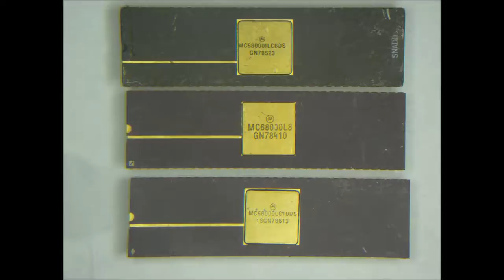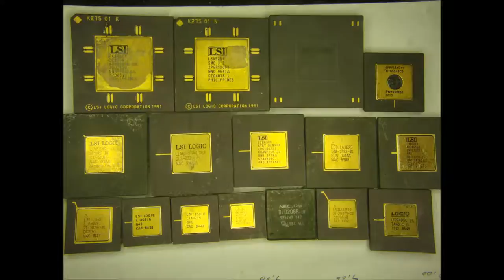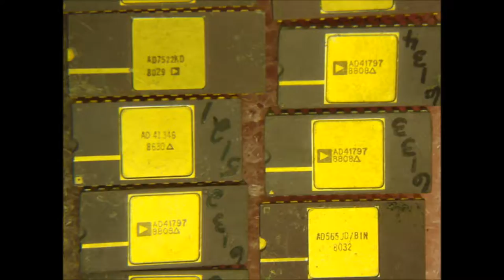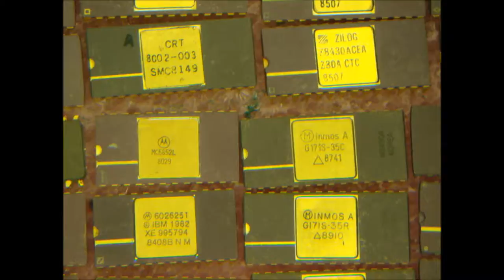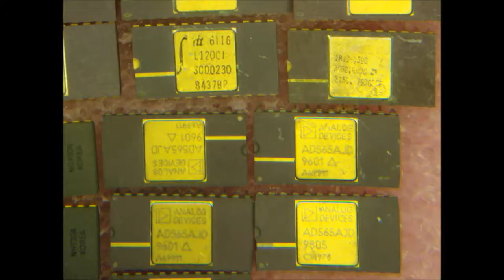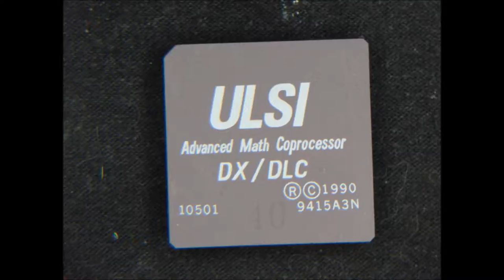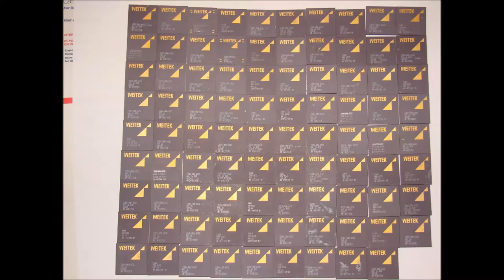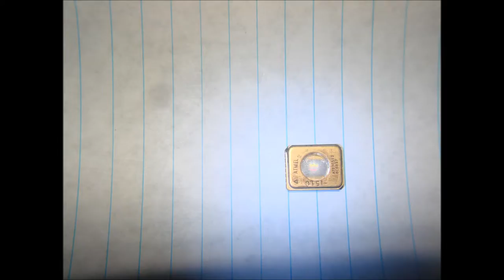A variety of computer chip's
This is a variety of computer chip's you can encounter from different makers.